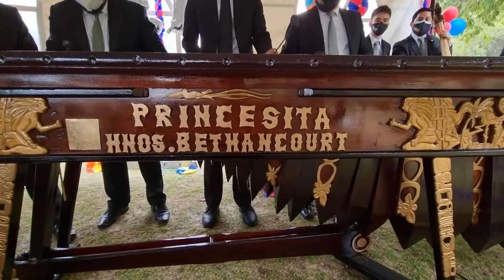31 años de deposito Lety y Marimba Princesita Hnos. Betancourt con su fiesta de pajaros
la alegría de todos es por la bendición de  Dios por 31 años de trabajo tesonero de dicha empresa Quezalteca